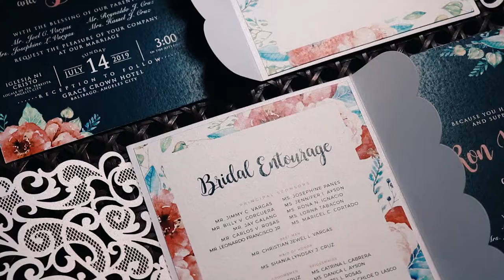Ron and Sarie | INC Wedding